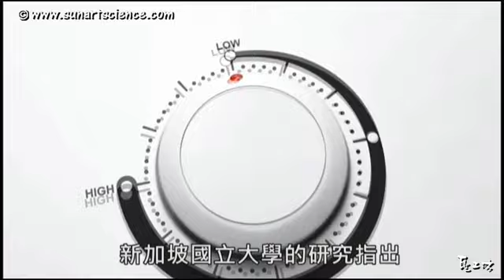05 全球暖化造成糧食危機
全球暖化造成糧食危機